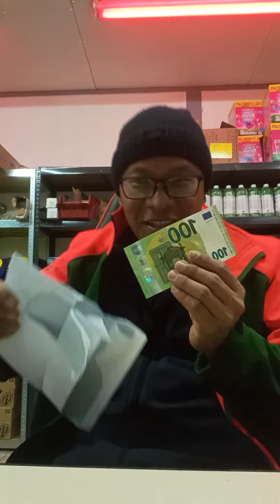income kami ng 100 euro 1 day lang😁😁